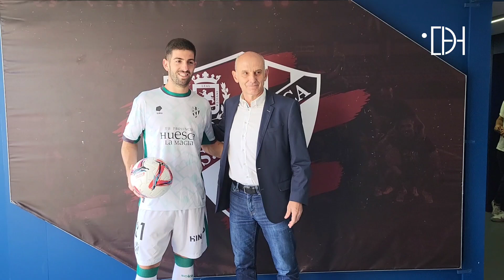Unzueta ya posa con la camiseta del Huesca y promete mucho trabajo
Este lunes ha sido presentado como nuevo jugador azulgrana junto a Ángel Martín González.